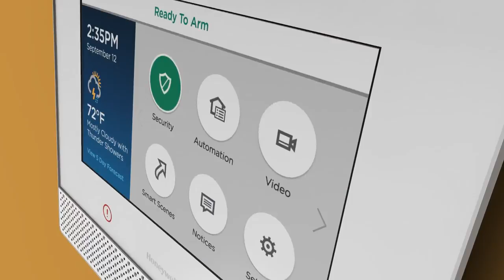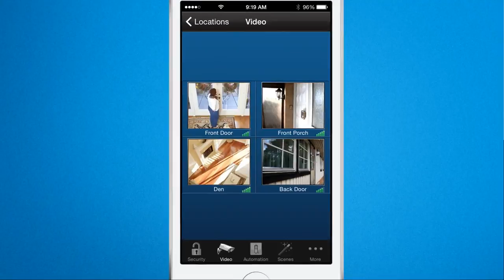LYRIC Security System & Home Automation Controller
The Honeywell LYRIC security and home automation controller is intuitive, easy to learn and easy to use, whether you’re controlling security, thermostats, lights or locks with a tap on the touchscreen or the sound of your voice. No schedules, no programming and no complex menus – simply security and comfort when you’re home and energy savings when you’re away.
Falco has two offices in Oklahoma; Tulsa and Stillwater.